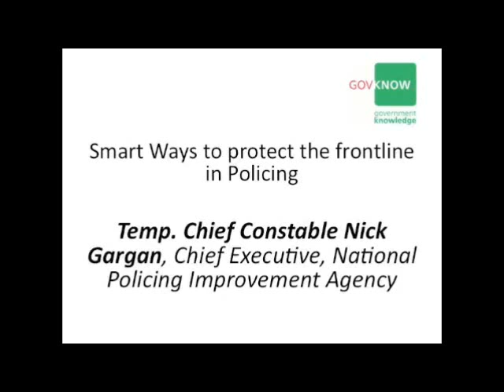TCC Nick Gargan - Smart Ways to Protect Frontline Policing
Speaking at the Government Knowledge Police Reform Conference at the QE11 in April 2011.